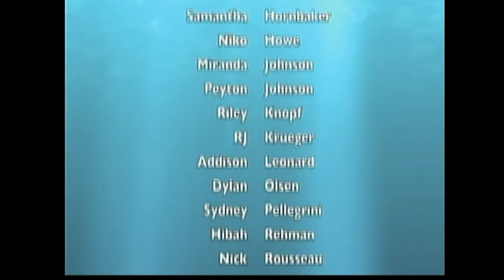Wolfpack News 5.6.15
Day three of Senior Week! Din't forget to vote for Prom king and queen.